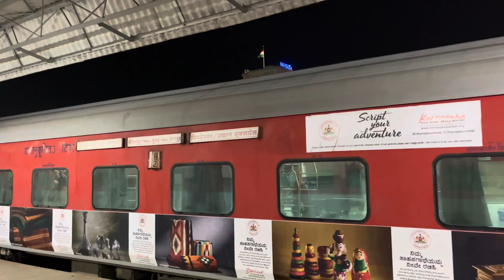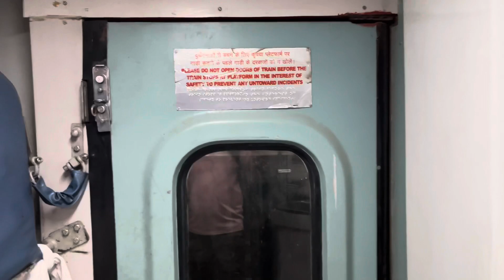🔴MUMBAI TO SOLAPUR (Siddeshwar Express🚂 ) Devdarshan Vlog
🔴Mumbai to Solapur ( Siddeshwar Express 🚂)
Devdarshan vlog

Hi guys, have 🚂travelled Mumbai to Solapur with friends , it was an purely Devdarshan, we all travelled by Mumbai to Solapur by Siddeshwar express , our travel was awesome and have visited Gangapur , akalkhot and tuljabhawani temple🛕

Our spiritual travel was very wonderful and successful, we took darhan of Datta Bhagwan, Shree swami samartha and tulja Bhawani aai.🛕

Hope u all enjoyed the videos, if you felt the video was good , than plz like , and share the video and plz subscribe my channel for more such type of videos